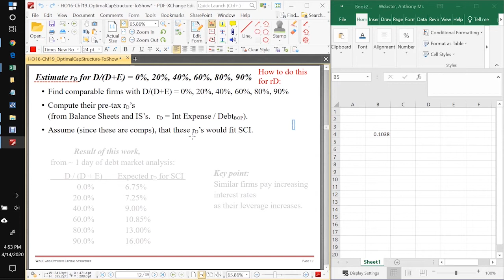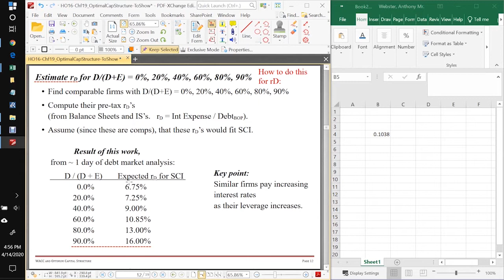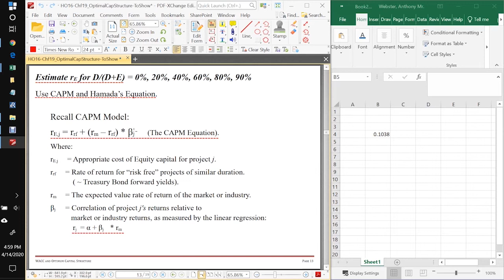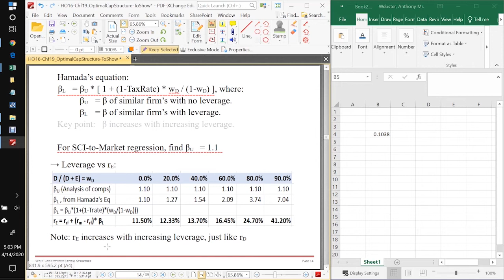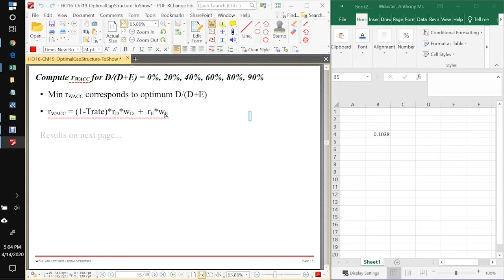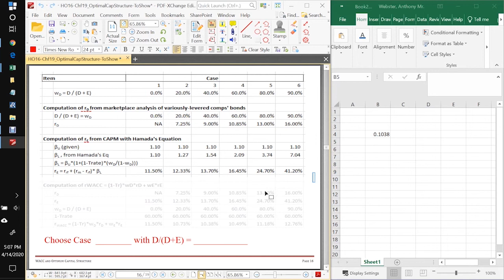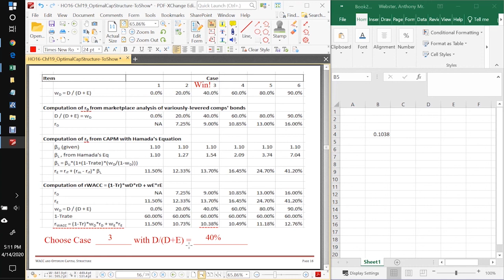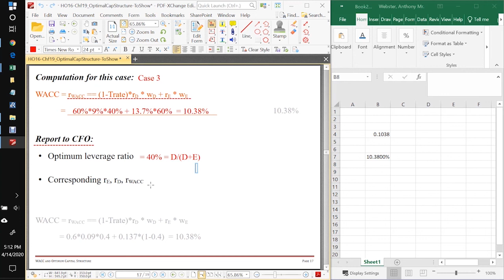CH16 - Optimal Capital Structure, Part 2